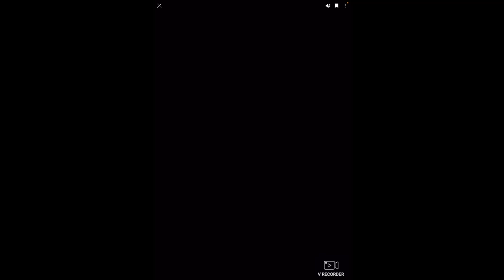Save The Hostages - The easiest contract in Stealth Master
This is a video of me playing a game on YouTube's playables called Stealth Master. This video showcases a type of contract in Stealth Master called "Save The Hostages". The objective of these contracts is, like the name suggests, saving the hostages, which you can find in cages scattered throughout the levels (except for the shop/checkpoint ones, of course).

(If the link doesn't work, it is one of the "playables" here on YouTube)